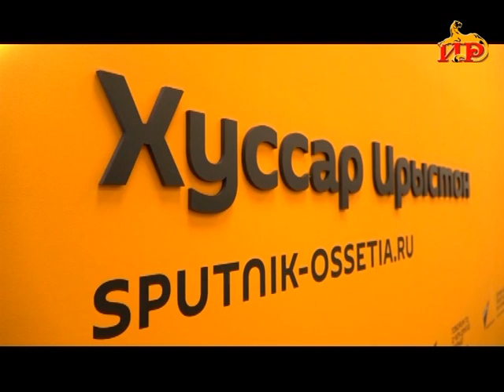Информацион рауагъд «Абон» Гӕбӕраты Иринаимӕ. 19.03.2022.